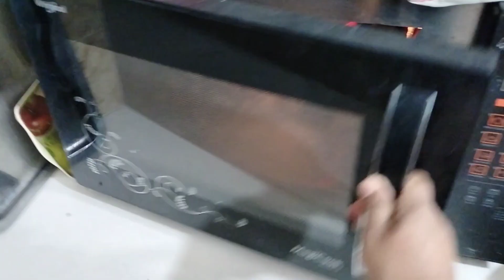শাক কিনতে গিয়ে চা এর কথা ভুলে গেলাম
আজ সকালে খুব ভোরে ঘুম থেকে উঠে আম্মুর সাথে হাঁটতে বের হয়েছি।।
 রাত্রে বলে রেখেছিলাম আম্মুকে যে আমি কাল সকালে আপনার সাথে হাঁটতে যাব ।
আম্মুকে ছাড়াই দুপুরে লাঞ্চ করলাম
নাইবা মনে রাখলে
দুপুরের লাঞ্চ
মা আমাকে
রান্না
রান্না বাটি
রান্না খাওয়া
রান্নার রেসিপি
রান্না করা
রান্নাবান্না
রান্না বান্না রেসিপি
রান্নার ভিডিও
রান্নাঘর
রান্না করার রেসিপি
রান্না বারা
রান্না ঘরের ডিজাইন
রান্না বাড়ি
রান্না বান্না
রান্নার অনুষ্ঠান,
রান্নার অলিভ অয়েল
অক্টোপাস রান্না
অরুন্ধতী রান্নাঘর
অ্যালোভেরা রান্না
অক্টোপাস রান্না করা
অতনু রান্না
অতনুর রান্না
রান্নাবান্না অনুষ্ঠান
অল রান্না
অনেক রকমের রান্না
অতনুর রান্নাঘর
ওল কচু রান্না
অনুষ্ঠান বাড়ির রান্না
অল্প তেলে রান্না
রান্নার আইটেম
রান্নার আয়োজন
রান্না আরবি
রান্নার আড্ডা
রান্না আলু
রান্না আরবি কি
রান্নার আইডিয়া
রান্নার আইটেম দেখান
রান্নার আইটেম দেখাও,
আদিবাসীদের রান্না
আলু দিয়ে গরুর মাংস রান্না
আলুর ডাল রান্না,
আলু দিয়ে মুরগি রান্না
আলু দিয়ে মাছ রান্না
আম্মু আজকে রান্না করছো কি গান
আলু ডিম রান্না
আলু দিয়ে শুটকি রান্না
আখনি রান্না করার নিয়ম
আম দিয়ে ডাল রান্না
আধুনিক রান্না
রান্না ইংরেজি কি
ইলিশ রান্না
ইরানি রান্না
ইন্ডিয়ান রান্না
ইচর রান্না রেসিপি,
ইসকনের রান্না,
ইনডাকশনে রান্না,
ইন্ডিয়া রান্না
ইংলিশ রান্না
ইচ্ছে রান্না
ইলিশ মাছ রান্না
ইলিশ মাছের রান্না
ইলিশ পোলাও রান্না
ইলিশ মাছের মাথা দিয়ে কচু শাক রান্না
ইলিশ মাছের ডিম রান্না
ইলিশ মাছ দিয়ে কচু রান্না,
ইলিশ মাছ দিয়ে বেগুন রান্না,
ইলিশের মাথা দিয়ে পুঁইশাক রান্না,
ইলিশ মাছ রান্না করার নিয়ম,
ঈদের রান্না
কুরবানী ঈদের রান্না
ঈদের রান্না বান্না রেসিপি
ঈদের রান্নার রেসিপি
ঈদের রান্না বান্না,
কোরবানি ঈদের রান্না
পুষ্টি ঈদের রান্না,
কোরবানির ঈদের রান্না,
কোরবানি ঈদের রান্না রেসিপি,
ঈদ রান্না,
ঈদ স্পেশাল রান্নার রেসিপি,
ঈদের সেমাই রান্না,
ঈদের মাংস রান্না,
ঈদের গরুর মাংস রান্না,
ঈদ স্পেশাল রান্না,
ঈদে সেমাই রান্না,
ঈদের স্পেশাল রান্না,
ঈদের সেমাই রান্না করা,
রান্নার উনুন,
রান্নার উপকরণ,
উচ্ছে রান্না,
রান্না সুস্বাদু করার উপায়,
উট রান্না,
উড়িয়া রান্না,
সহজ উপায়ে রান্না,
উপজাতিদের রান্না,
রান্না শেখার উপায়,
উচতে রান্না,
উল কচু রান্না,
উটের মাংস রান্না,
উট পাখি রান্না,
উটের গোশত রান্না,
উটের মাংস কিভাবে রান্না করে,
উটপাখির মাংস রান্না,
উস্তা দিয়ে মাছ রান্না,
বাঙালি রান্না বান্না,
রান্না করে,
এঁচোড়ের তরকারি,
বাঙালির রান্নাঘর,
রান্না এবং খাওয়া,
কাঠালের এচোড় রান্না,
এঁচোড় রান্না,
একাদশী রান্না,
কাঁঠালের এঁচোড় রান্না,
একাদশীর রান্না,
রান্নার এপিসোড,
একটা রান্না,
পাহাড়ি এলাকায় রান্না,
রান্না ঘরের টাইলস এর ডিজাইন,
এক বছরের বাচ্চাদের নুডুলস রান্না,
এঙ্কার ডাল রান্না,
এঁচোড় কিভাবে রান্না করে,
এক কেজি গরুর মাংস রান্না,
এপার বাংলার মুখরোচক রান্না,
এলোভেরা রান্না,
একাদশীর নিরামিষ রান্না
ঐতিহ্যবাহী রান্না
চট্টগ্রামের ঐতিহ্যবাহী রান্না
নোয়াখালীর ঐতিহ্যবাহী রান্না
বাংলাদেশের ঐতিহ্যবাহী রান্না
গ্রাম বাংলার ঐতিহ্যবাহী রান্না
রান্না ও খাওয়ার ভিডিও
রান্না ওয়ালা
রান্না ও খাওয়া
ওটস রান্না
ওল রান্না
ওটস রান্না করার নিয়ম
ওলের রান্না
ফুলকপি রান্না
ওটস রান্না করার রেসিপি
ওল রান্না করার রেসিপি
মাছ ধরা ও রান্না
পোলাও রান্না
মুরগি কাটা ও রান্না
আধুনিক রান্নাবান্না ও রূপচর্চা
আমার রান্না ও প্রকৃতি
রান্না ও আড্ডা
টুকুনের রান্নাবাটি ও গল্প কথা
ঔ রান্নার রেসিপি